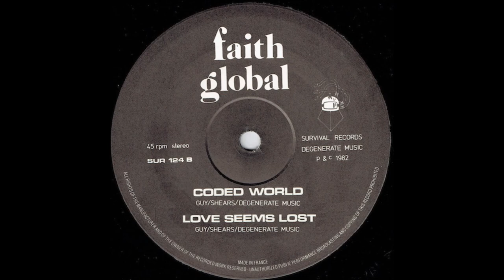Faith Global - Coded World (1982)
UK New-Wave
1982 - Survival Records